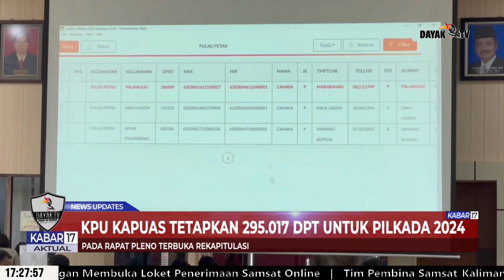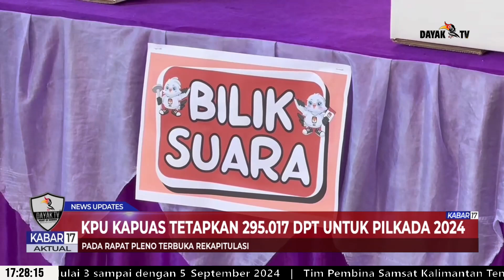KPU KAPUAS TETAPKAN 295 017 DPT UNTUK PILKADA 2024 - KABAR 17